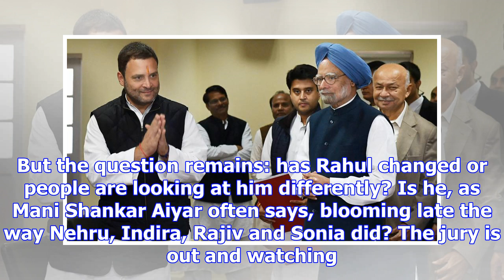Can late bloomer rahul gandhi script a turnaround in congress fortunes?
The long-delayed, much-speculated change of guard in the Congress is finally a reality. Rahul Gandhi...